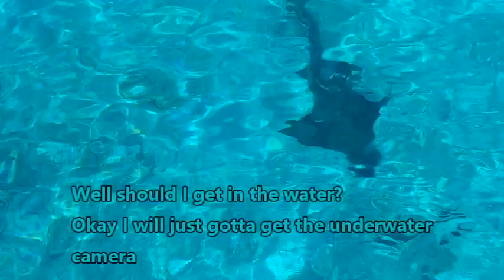Friendly nurse shark? or a bull shark?!?